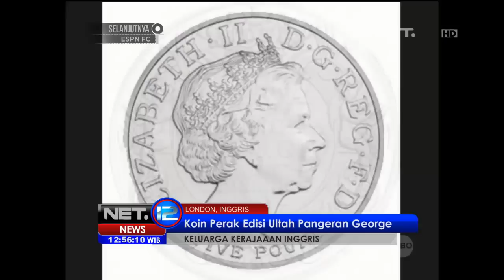Pangeran George Diajak ke Taman Kupu kupu Saat Berulang Tahun -NET12